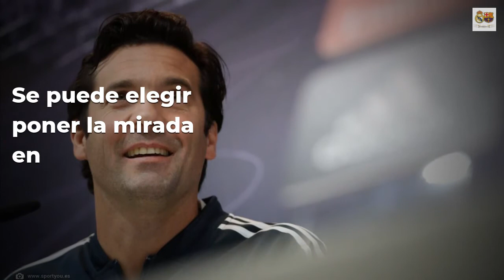Solari: "No hay ninguna duda de que hubo penalti a Casemiro"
Santiago Solari ha ofrecido sus impresiones en rueda de prensa sobre el partido que mañana disputarán en el Bernabéu el Real Madrid y el FC Barcelona correspondiente al partido de vuelta de las semifinales de Copa del Rey, tras el empate a uno que se dio en la ida en el Camp Nou. Fuente